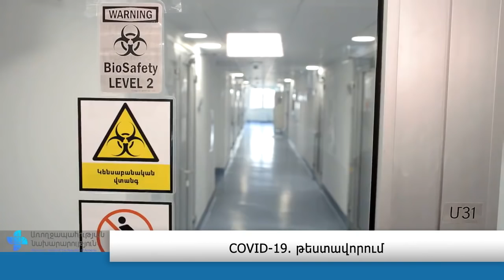Ինչպես է իրականացվում Կորոնավիրուսի ճշգրիտ ախտորոշումը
‼️ Կորոնասվիրուսի, ինչպես նաև այլ վարակների ճշգրիտ ախտորոշումը շատ բարդ գործընթաց է:

✅ Կորոնավիրուսի ճշգրիտ ախտորոշումը իրականացվում է պոլիմերազային շղթայական ռեակցիայի (ՊՇՌ) մեթոդի միջոցով, երբ բկանցի և/կամ քթանցքի էպիթելիալ հյուսվածքների մեջ որոշվում է վիրուսի կամ ավելի ճիշտ դրա ռիբոնուկլեինաթթվի (ՌՆԹ) առկայությունը:

✅ Մինչ օրս իրականացվել է ավելի քան 4000 հետազոտություն: Այսպիսի հետազոտություններ իրականացնելու համար կենսաանվտանգության չափանիշներին համապատասխանող լաբորատորիաների թիվը մեր կողմից աստիճանաբար ավելացվում է, որպեսզի կարողանանք ավելի շատ նմուշներ հետազոտել: